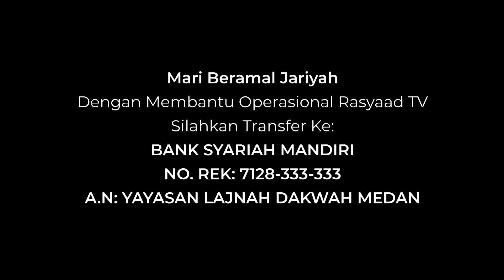Al Qiyamah Ash Sughra #18 | Ustadz Ali Nur Medan - Sebab Sebab Azab Kubur Ghulul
📝 Judul : Sebab Sebab Azab Kubur Ghulul

Frekuensi: 3766
Polaritas : H
Simbol Rate: 21818

A.N: YAYASAN LAJNAH DAKWAH MEDAN